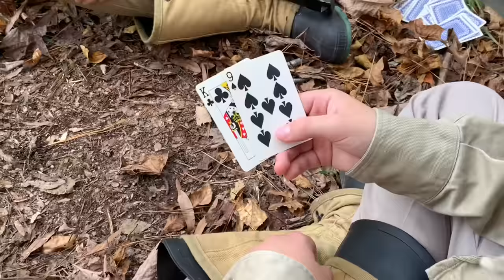War Bloods (S2E2: The Rescue-Part 1) WW2 Short Film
It’s been 1 month since war bloods 10. Sturdy has recently told Roberts about his dday experience. It’s the next day since then. The men are waiting and having a good time. They are waiting on a radio call from Kernel Howard. He will tell them their next assignment-to send on man on a rescue mission. This is part one of two! There is a boxing match, radio call, and hand to hand combat!!! An epic episode!!!